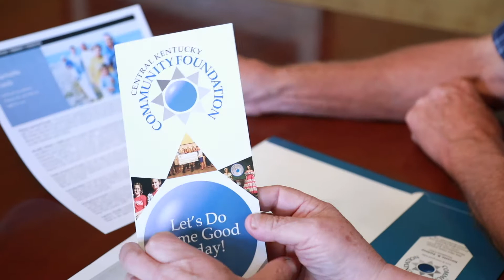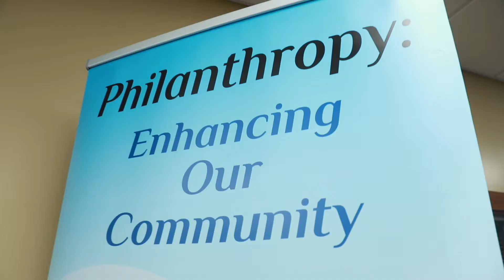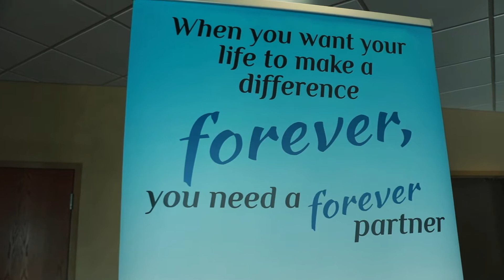CKCF Scholarship Video 1 Celebrating Achievement